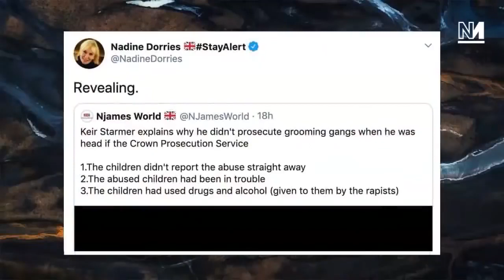Nadine Dorries "Health Minister" helps to spread fake news!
Tory MPs Caught Spreading Fake News